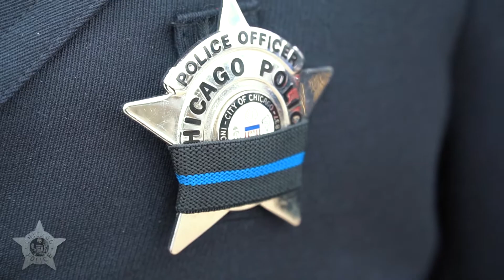CPD Video presents: A look at Commander Bauers Funeral procession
CPD Video Presents : Paying our respects to Commander Paul Bauer.

Rest In Peace Commander. Thank you for your service